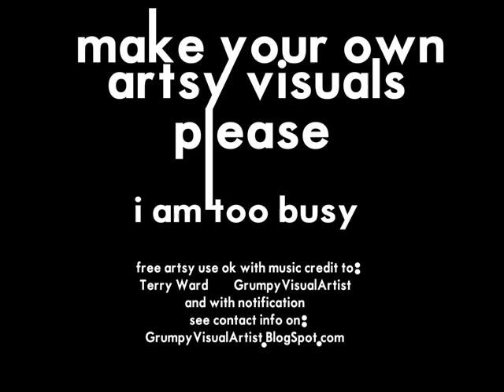art music GrumpyVisualArtist Terry Ward and PingT radarstratochill NO voices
art music by GrumpyVisualArtist (Terry Ward) with PingT. OK TO USE FOR ART VIDEOS, etc with notification and credit.